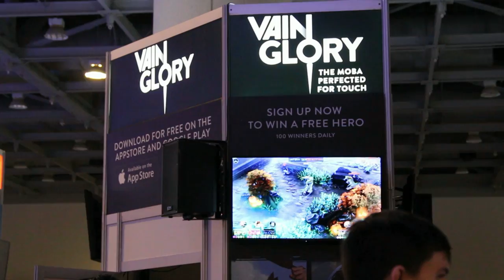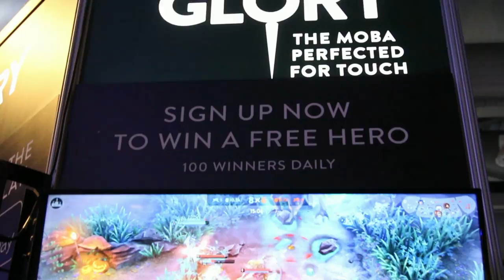TwitchCon: 'Vainglory' Grabs The Attention Of The Touchscreen Generation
Super Evil Megacorp's Kristian Segerstrales talks hopes for 'Vainglory' game creating something worthy for gamer's attention, while also shaping a new landscape in the world of mobile.

Find us on:
[a]listdaily